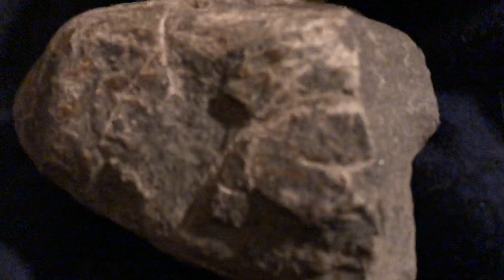20 janvier 2020